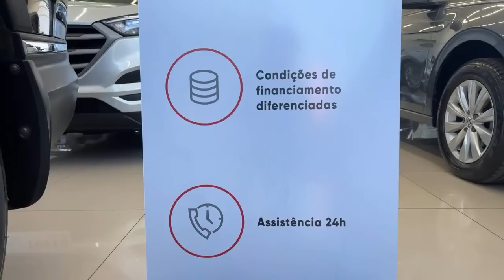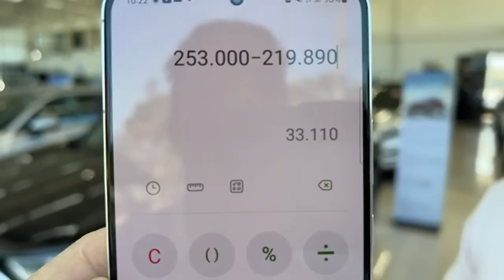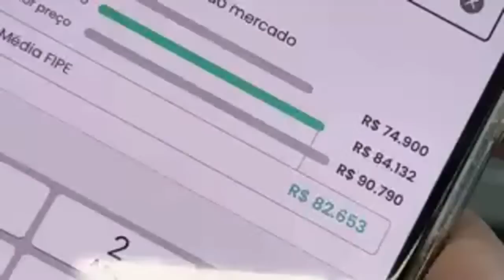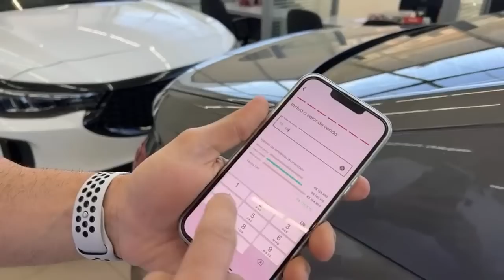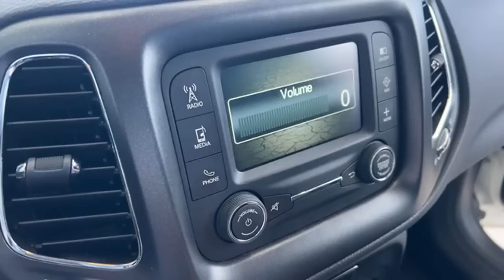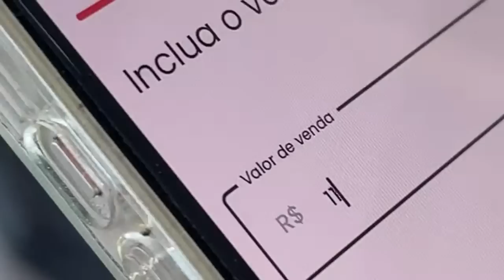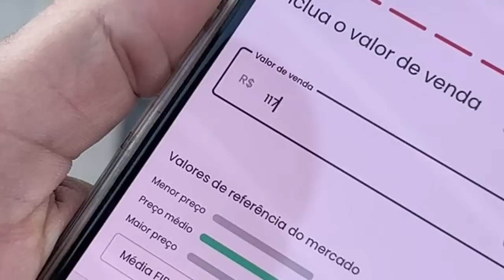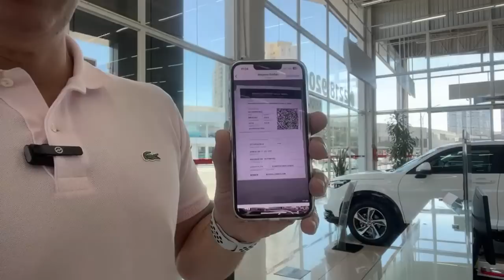Honda Forte Norte seminovos premium especial FÉRIAS carros p/ curtir em família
1. Jetta Confortline TSI 2020

2. Honda CRV 2021

3. Virtus MSI 1.6 auto 2021

4. Hyundai New Tucson 2019 top + teto

5.  Fiat Fastback Impetus 2023

6. Citroen C4 Lounge

7. HRV EX 2017 marrom

Salve Salve Rogério e Sra. Vanderli comprou FORD ECOSPORT 2020 Titanium 28.000 e deixou a dele Freestyle